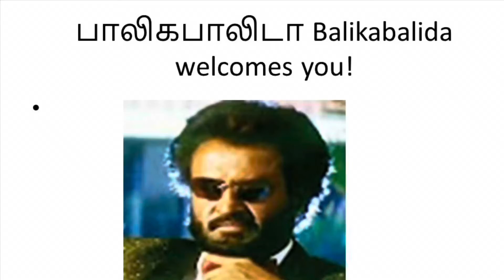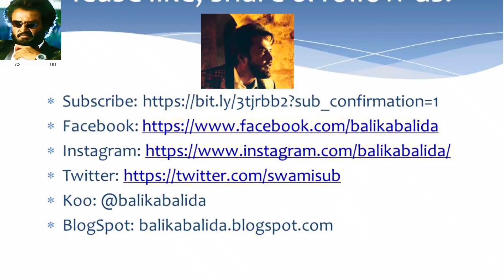Why Elon Musk not buy Twitter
Hi Friends, this is a short video on Why elon Mush did not buy twitter.